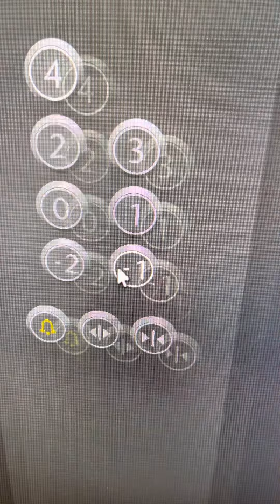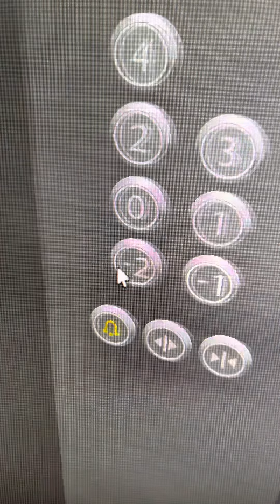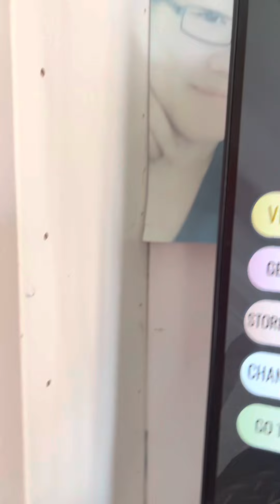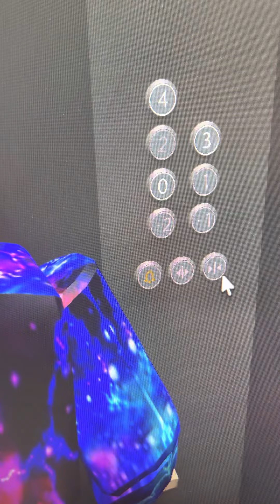Brand New 2022 Kone Monospace Elevator at Forum Mall in Roblox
New one:
Link: